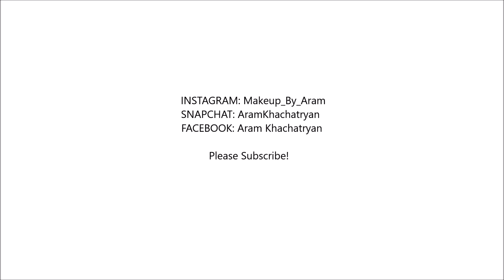FALL DRUGSTORE MAKEUP TUTORIAL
Hi guys,I wanted to share with you this EASY FALL MAKEUP TUTORIAL! and please comment what you want to see next!

Products:
LA Girl cosmetics primer
Loreal infalible pro matte 24 HR foundation in 104
Maybelline fit me concealer in sand
Maybelline fit me loose powder in light
Maybelline fit me loose powder in light medium
Profusion cosmetics siennas eyeshadow pallet
Pixi beauty fairy lights liquid eyeshadow in passion light
Elf cosmetics total face pallet
Maybelline eye studio gel eyeliner
Profusion cosmetics eyebrow gel
Pixi beauty mascara
Eylure eyelashes style opulance
Anastasia Beverly Hills dipbrow pomade in ebony
Maybelline translucent setting powder in light
Profusion cosmetics sculpt and glow pallet
Real Techniques brushes
Pixi beauty highlighter in delicate dew
Pixi beauty matte lip liquid lipstick matte begie

My Camera
Where are you from: Armenia
How old are you: 32

And thank you xoxo